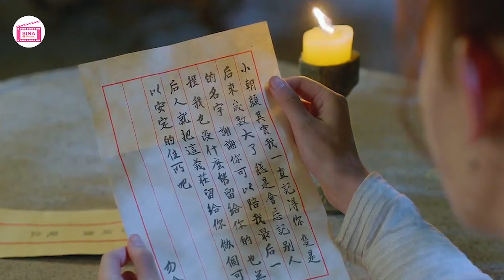ស្នេហ៍ក្រោមពន្លឺព្រះចន្ទ័ ភាគទី 11 | សម្រាយរឿង | Movie Review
[ Moon Love ]
Native Title: 月上朝颜
Director: Huang Chun